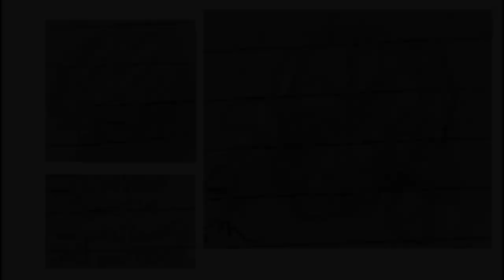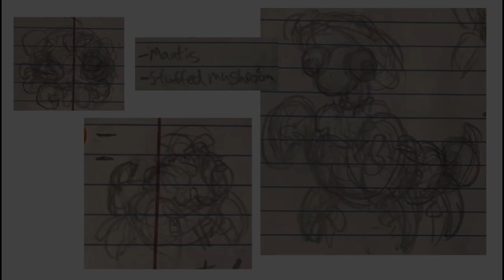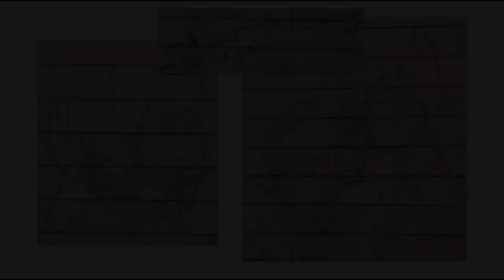Drawing “Food Pokémon” as Bugsnax [[No Commentary, 1+2]]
Look at all those guys